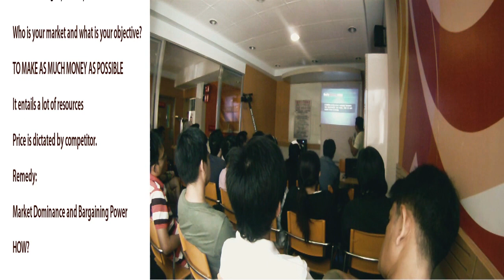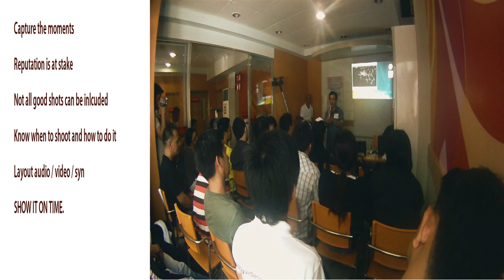Pinoyvideomaker Manila Philippines: an Executive Summary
a get together of Philippines video enthusiast, professionals, cinematographers, scriptwriters, camera operators, and hobbyist. Like any club this community welcomes anyone who wants to learn and share the beauty of capturing moments.

As is a tale so is life. Not how long it is but how good it is that matters". Let's Roll...